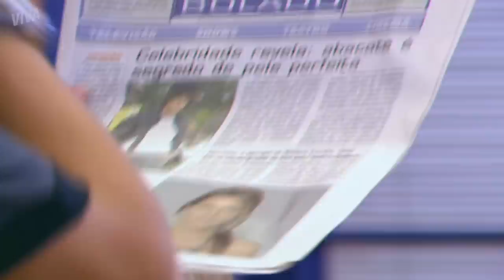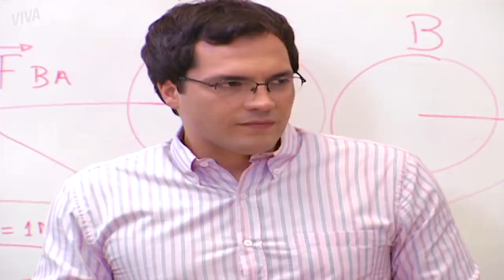EDU COMPRA ANEL DE COMPROMISSO PARA CECÍLIA | MALHAÇÃO 2007 | CAPÍTULO 3033 | MELHOR DO DIA | VIVA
Edu compra um anel de compromisso para Cecília.

Capítulo 3033, dia 24 de janeiro de 2019, quinta-feira.